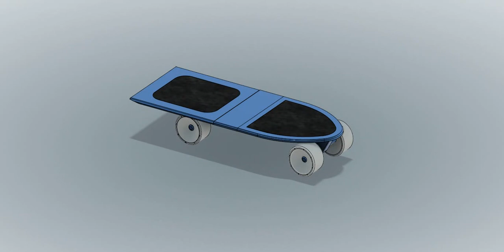Foldable Skateboard Design | Autodesk Fusion 360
It's my first project made by Autodesk Fusion 360 software.